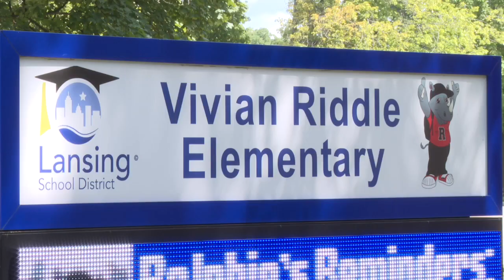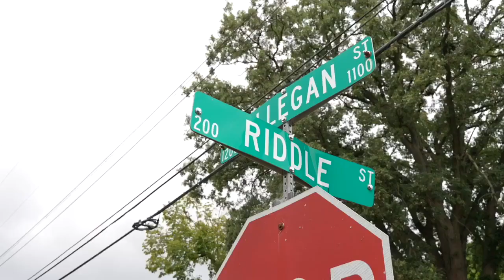Teen arrested in Lansing shooting; school district asks for help from neighbors